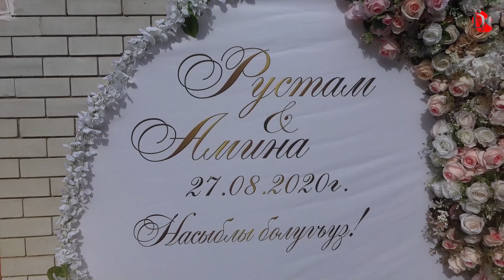Рустам & Амина. Карачаевская свадьба.